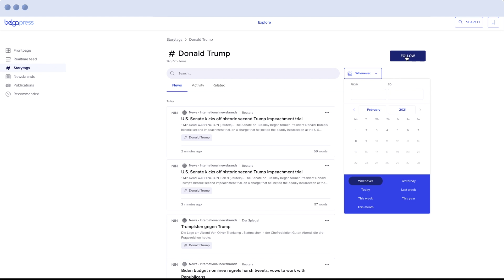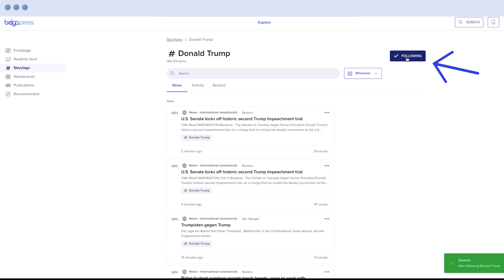Belga.press web (FR) vidéo tutoriel : "Storytags" (partie 3 de Kiosk)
Guide sur le fonction Kiosk dans la version Web de Belga.press : "Storytags"